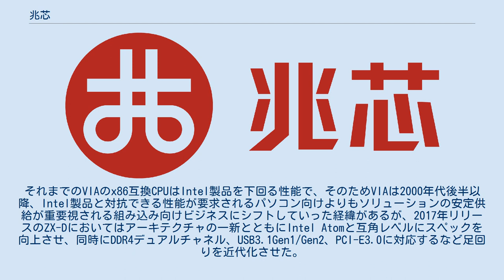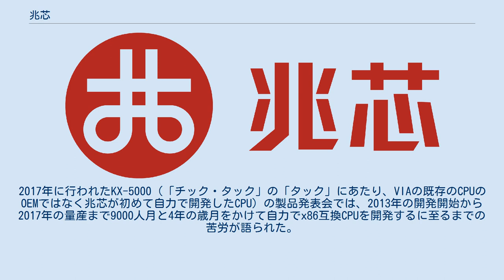兆芯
兆芯（ちょうしん、ザオシン、拼音: Zhào xīn、英: Zhaoxin）こと上海兆芯集成電路有限公司は、2013年に設立されたx86互換CPUの製造企業。
 2018年現在においてx86-64（x64）ライセンスを所有する3社（Intel、AMD、VIA）のうちの一つであるVIA Technologiesのライセンスを受け継いでいる。
 兆芯は、VIA Technologiesと上海市政府のジョイントベンチャーによるファブレスの半導体会社である。
主に中国市場における組み込み用として、x86互換CPUであるZXシリーズを設計・製造している。
SoCはLenovoのラップトップなどで主に採用され、中国の政府機関などで主に使われている。
 2019年現在では廉価市場をターゲットとした組み込み向け製品をリリースしており、性能的にはせいぜい数年前のIntel Core i5と互角のレベルだが、近く（早ければ2020年中旬以降、おそらくは2021年)、2019年現在でコンシューマ最速とされるAMDと対抗できるレベルのハイスペックな製品をリリースしたいとの意気込みを社長は語っている。 アーキテクチャとしてはセントール系のCPUコアにS3系のGPU（iGPU）が統合されたものである。
中国の兆芯、台湾のVIA、アメリカのセントールのいずれが開発しているのかについては、中国の安全保障の問題（2010年代後半においては米中貿易戦争のためにアメリカ製品の中国への輸出を停止されるなどされており、中国で全てを自力開発することが求められている）もあってよく解っていない。
 ZX（兆芯、英: Zhaoxin）シリーズは、2013年から兆芯が開発しているCPUのシリーズである。
 ZX-Cまでのコアは、VIAグループのS3社が開発したGPUであるS3 Chrome 640/645をVIAのチップセットに統合した「VIA VX11H」チップセットに対応し、S3 Chromeのグラフィック機能によりWindows10およびDirectX 11をサポートする。
ZX-D以降ではついにS3 ChromeがCPUに統合された。
 ZX-D以降のCPUはパソコンやサーバーなどで使われる前提で、KX（開先、中: 开先、英: KaiXian）シリーズとKH（開勝、英: KaisHeng）シリーズがある。
それまでのVIAのx86互換CPUはIntel製品を下回る性能で、そのためVIAは2000年代後半以降、Intel製品と対抗できる性能が要求されるパソコン向けよりもソリューションの安定供給が重要視される組み込み向けビジネスにシフトしていった経緯があるが、2017年リリースのZX-Dにおいてはアーキテクチャの一新とともにIntel Atomと互角レベルにスペックを向上させ、同時にDDR4デュアルチャネル、USB3.1Gen1/Gen2、PCI-E3.0に対応するなど足回りを近代化させた。
KXシリーズはデスクトップ用CPUであり、マイクロソフト社よりWHQL認証を取得するなどWindows他各種OSに正式対応している。
KHシリーズはサーバー用CPUであり、KXシリーズから内蔵GPUを省いたもので、ECCメモリなどに対応している。
 ちなみに、ZhangJiang（张江）マイクロアーキテクチャ以降のコードネームは全て上海の駅名から採られている。
 チック・タック戦略を取っており、マイクロアーキテクチャの刷新と微細化を交互に行っている。
2017年に行われたKX-5000（「チック・タック」の「タック」にあたり、VIAの既存のCPUのOEMではなく兆芯が初めて自力で開発したCPU）の製品発表会では、2013年の開発開始から2017年の量産まで9000人月と4年の歳月をかけて自力でx86互換CPUを開発するに至るまでの苦労が語られた。